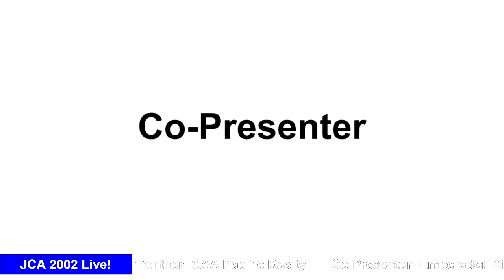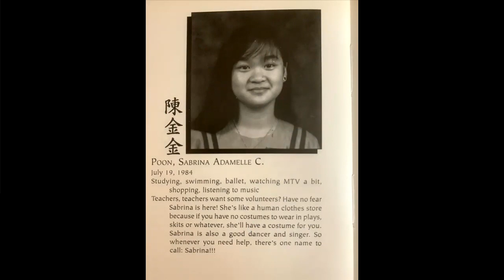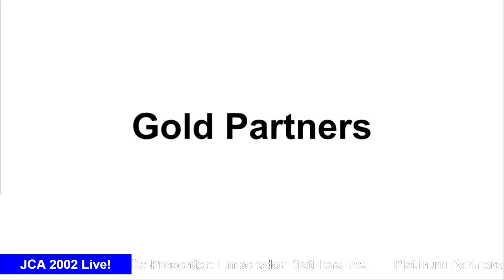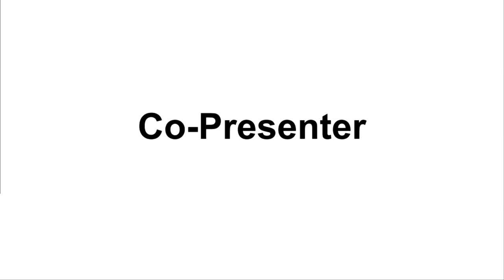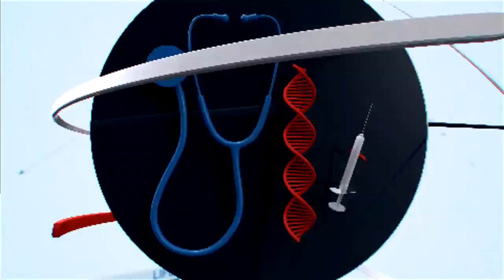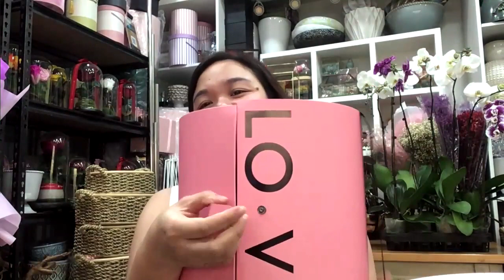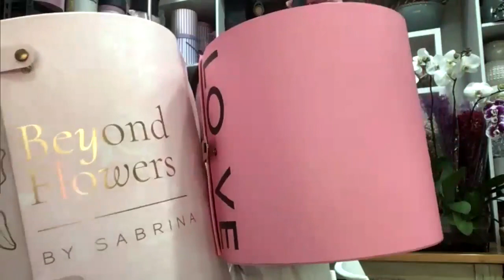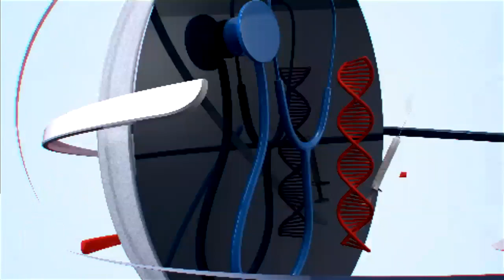E1 Mompreneurs Intentionalmom Mompreneur Ph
Intentional mom
Mompreneur rising in tech
Small business
Tech industry
Women empowerment
christian mompreneur
entrepreneur motivation

Platinum:
Jubilee Christian Academy

Tosca Packaging Systems Corp (Lou Chingcuanco)

Gold
Ask Atty. Migs

Silver
CAA Pacific Realty